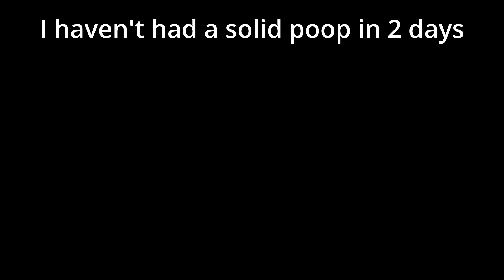I played the black Ops 6 Beta. These are my thoughts...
I give my thoughts on the Black Ops 6 beta and what I will do in the future